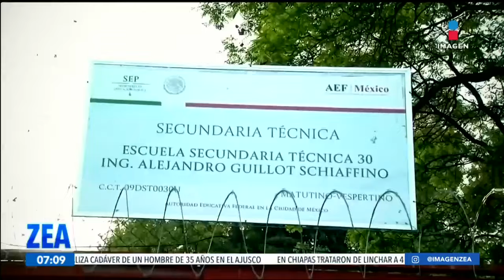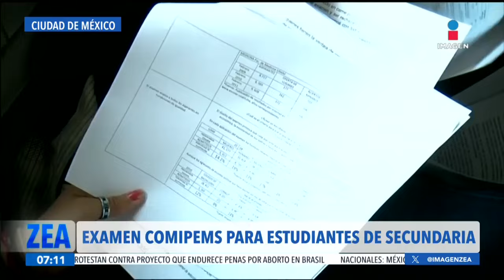Examen COMIPEMS 2024: Estudiantes del último grado de secundaria, listos para realizar la prueba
A unas horas de que inicie la aplicación del examen COMIPEMS, los alumnos del último grado de secundaria se preparan para realizar la prueba que consta de 128 preguntas de opción múltiple y para el cual se les otorgan 180 minutos para contestarlo.